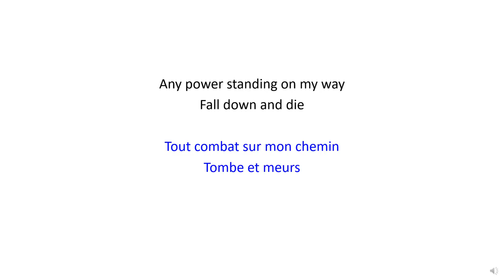Any Battle Standing On My Way | Tout combat sur mon chemin - Christian Bilingual Song 34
English :
Any battle standing on my way
Fall down and die

Français :
Tout combat sur mon chemin
Tombe et meurs